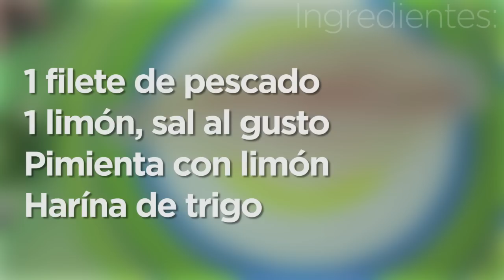Fácil pescado a la plancha 💜💜💜 Las Recetas de Rosy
Cuando no sabes que hacer y tienes poco tiempo hacer un pescado a la plancha es la opción más fácil además que su sabor es muy rico y no te tardas casi nada en hacerlo

Ingredientes:
1 filete de pescado
1 limón
Sal al gusto
Pimienta con limón

APARTADO POSTAL
Cuernavaca Morelos

▼ Sigue leyendo ▼